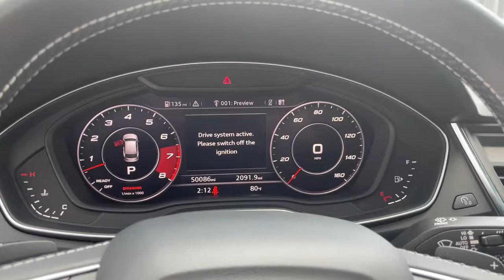2018 Audi SQ5 Harrisburg, Carlisle, Hershey, Camp Hill, Lancaster Z2459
Used 2018 Audi SQ5 available in Mechanicsburg, Pennsylvania at Audi Mechanicsburg. Servicing the Harrisburg, Carlisle, Hershey, Camp Hill, Lancaster, PA area.

Audi Mechanicsburg
6671 Carlisle Pike